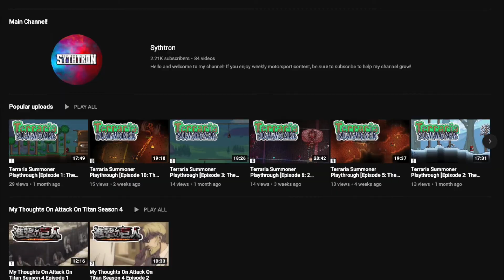SERGIO PÉREZ To Red Bull Racing F1 2021!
I hope you enjoyed this video on Sergio Perez's 2021 trip to Red Bull!

Equipment/Software I Use:

Gameplay Recording - Elgato HD60 S
Creating Thumbnails - FireAlpaca
Racing Wheel - Logitech G920 w/ Shifter
Editing Software - iMovie
Voice Recording - FIFINE USB Microphone